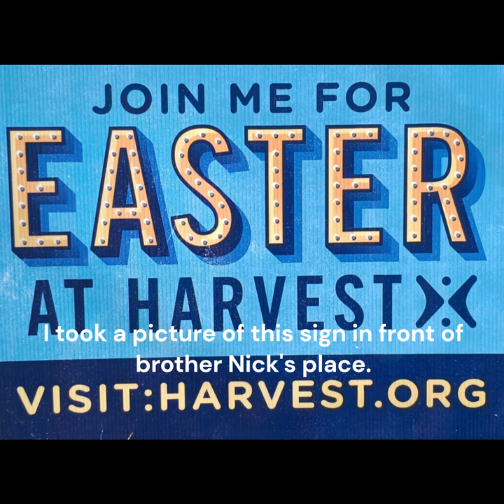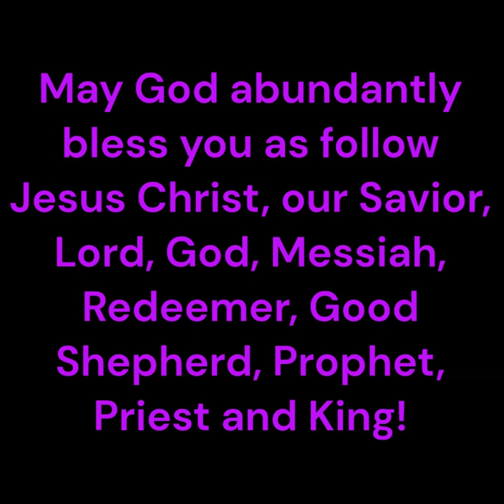Slideshow with worship music covering ministries, Saturday, March 23, 2024 - Friday, March 29, 2024.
Included in this slideshow with worship music is photo highlights from the evangelism outreaches that took place on the Santa Monica Pier, Saturday, March 23, 2024, and Sunday, March 24,  2024 on Venice Beach boardwalk,  plus off campus high school and middle school ministries from Wednesday, March 27, 2024 to Friday, March 29, 2024.

This video slideshow is approximately 4 minutes and 02 seconds long.

This day, Saturday, March 23, 2024,  on the Santa Monica Pier brother Nick and I took turns preaching the gospel to all the people on the Santa Monica Pier.

Praise Almighty God, this day many 100's of people were able to hear the gospel and or receive free Christian literature, Gospels of John and Gospel tracts.

Today, collectively as a team (Nick, Frank, Jesse, and David) approximately 340 Gospels of John which includes both English and Spanish (with a Gospel tract insert) were handed out, plus approximately 250 English Gospel tracts, and 30 in Spanish.

God also graciously gave us some wonderful opportunities to have some very meaningful conversations.

Brother Nick is wearing blue jeans and a brown long sleeve sweater,  brother Frank is wearing a black long sleeve hoody type jacket,  jeans, and a black hat, and brother Jesse is wearing shorts, with a short sleeve shirt and a cap.

Other Ministries Brother David Is Involved With

Venice Beach Ministry
For those of you that don't know brother David Gregory while in Venice works with the Venice Beach Bible Ministry with brother and pastor Michael, and brother Joe.  David preaches the Gospel at their evangelism and ministry booth on the Venice boardwalk sometimes 1 to 2 times per month.  The Venice Beach Bible Ministry has a Facebook page under that same name.

Another Ministry
Also to the glory of God,  brothers in Christ, (G), (J), Nick and David visit many different high schools and sometimes middle schools, in the Los Angeles, Orange County and Riverside Counties,  and share the gospel off campus with the students, and give away for free Gospels of John and Gospel tracts.

Last semester for the year 2023 we visited about 50 to 60 high schools, and this semester for the year 2024 we are continuing as well.

From Wednesday, March 27, 2024 to Friday, March 29, 2024 approximately 1, 135 Gospel tracts were handed out, about 203 Gospels of John, plus 10 young people made professions of faith in Jesus Christ through prayer.

As the Lord leads, please pray for these ministries, especially for improved health,  favor with everyone in our sphere of influence, divine appointments, fruitful, effective ministry, and that God will be glorified and His kingdom advanced.

Also please pray that God will water the seeds of His word that were sown in the hearts of the people that heard the gospel, and may many come to saving faith in Jesus Christ.

Please also pray that God will bless these You Tube videos to help believers across the globe with evangelism and discipleship.  May many people come to saving faith in Jesus Christ, and also be equipped for their individual calling, purpose, function and role in the body of Christ, for Jesus Christ, His glory and kingdom purposes.

In the event you would like to be added to the mailing list in order to receive some of brother David Gregory's sermons that were taught some years ago while he was a missionary in Ukraine and now available in English in text form, please e-mail him at

As of this date we are still continuing our sermons from the Sermon on the Mount, which is one of the most famous sermons that Jesus Christ taught.  We have already covered Matthew Chapter 5 verses 1-14.

Brother David also has a Facebook, Rumble, Tik Tok, God Tube, and an e-mail account.

As a side note: If in fact you have been blessed and have benefited from these videos, and as the Lord leads you, please (like, follow and subscribe) to this channel in order to that we may reach more people across the globe.

Thank you so much for your prayers.

Because of Jesus Christ, for Him and His glory,

Brother David Gregory